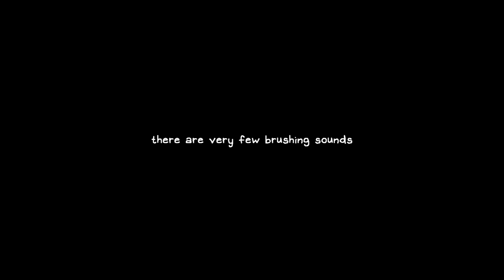ASMR With Some Sound Sprouts (And Other Unpredictable Triggers)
Big thank you to those of you that donate to the Summer of Wishes campaign!

~ Some goals / incentives ~
$500 = Trigger Request Video
$1000 = Roleplay Where You Don't Know What Roleplay It Is
$1500 = Trigger Request Video 2.0

Bonus:
$2000 = ASMR at The Top of a Skyscraper

The Make-A-Wish Foundation's "Summer of Wishes" is a campaign to help children with critical illnesses get their wishes this summer! They are trying to raise $50,000 this summer and a bunch of ASMR creators are trying to help make that happen. Wishes can vary from things like getting a pet - to surfing for the first time - to getting a tree fort in their backyard! Your donations go toward making these experiences happen, and it gives the children and their families hope!

Again, big thank you to anyone who donates!

Tonight's Sound Sprouts are from a forest fairy that I met at Top Golf